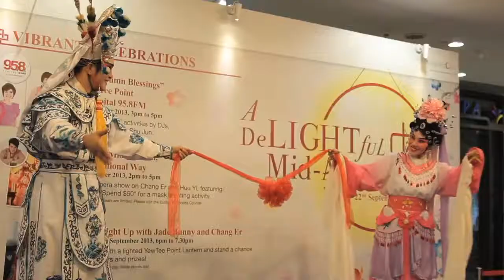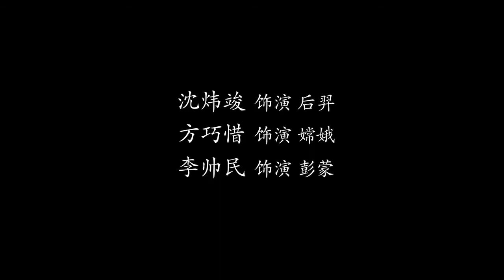Nick Shen Hosting Events Showreel 沈炜竣节目剪影片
Nick Shen Weijun - Artiste, host, singer, opera performer.

Nick first began his career in showbiz after winning the Singapore Star Search competition held by Singapore’s leading broadcasting company, his wealth of acting experience has led to him being appointed as a drama instructor at the Singapore Media Academy since 2014.

Nick has been performing Chinese opera since he was 13 years old and in 2012, he mastered the unique Chinese art of Sichuan Mask Changing.

With his immense contributions to the arts and culture scene in Singapore, Nick has bagged the Junior Chamber International (JCI)’s Ten Outstanding Young Persons of the World Honouree Award 2014 for Cultural Achievement.